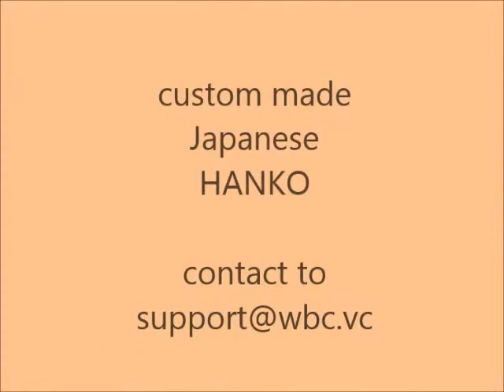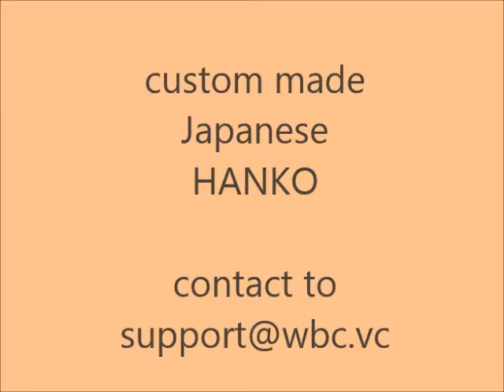Making custom Kanji HANKO from Japan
making Hanko is not  with machine. just hand made like this video.

if interested, please visit the following site.